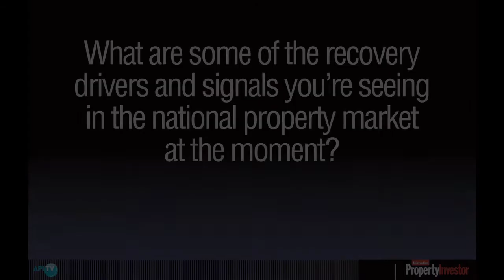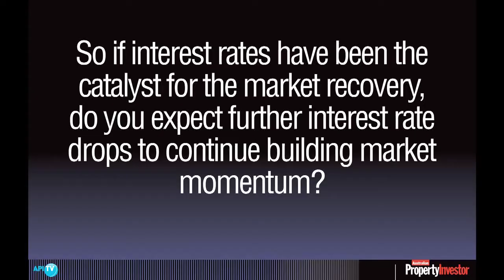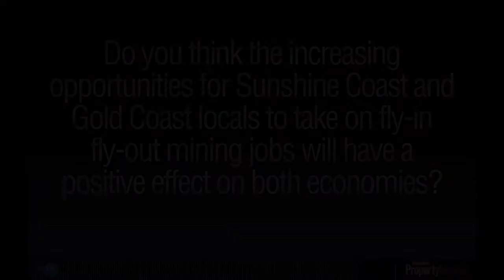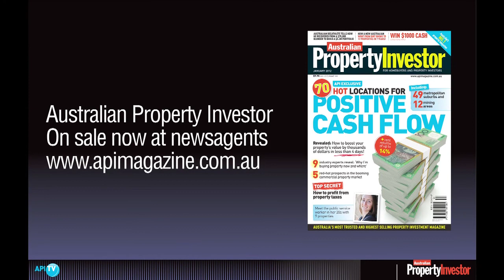Is the Australian property market making a recovery?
Gavin Hulcombe, chairman of Herron Todd White, speaks exclusively to Australian Property Investor magazine about some of the signals that are pointing towards a recovery in the property market and identifies the states that will lead the recovery.

November, 2011